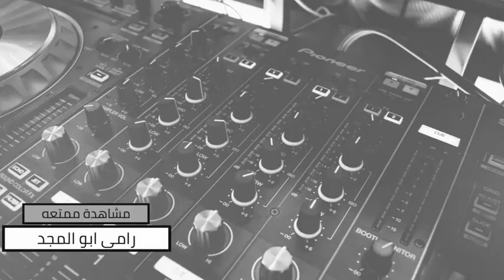Free_music - No_Copyright_music موسيقى مجانيه لا_يوجد_حقوق الطبع_و_النشر#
Free  Beautiful music - No Copyright Stock MUSIC -
Free for commercial use. No copyright vlog MUSIC. .  / footage / background.

IMPORTANT: Do not upload this video/Music as a single video in its organic form - as it is, to YouTube or to any other video service. It should be a part of the video you created.

FORBIDDEN: Forbidden to upload it and present it as a no copyright video/music, like it is presented in my channel. Forbidden to present in its organic form as your creation. Forbidden to sell it

must  (Copy & Paste) in your video

الترخيص: لك مطلق الحرية في استخدام هذه الموسيقى في أي من مقاطع الفيديو الشخصية الخاصة بك لمشاريع أو أغراض مختلفة. إنه ألبوم مجاني - مجاني للاستخدام.
 على  خدمة  مقاطع فيديو أخرى. يجب أن يكون جزءًا من الفيديو الذي أنشأته فقط
هام: لا تحمّل هذا الفيديو او تستخدمه كفيديو واحد في شكله الحالي- كما هو
ممنوع: ممنوع تحميله وتقديمه كفيديو او موسيقى بدون حقوق طبع ونشر ، مثلما يتم تقديمه في قناتي. ممنوع العرض في شكله الحالي و ممنوع بيعه